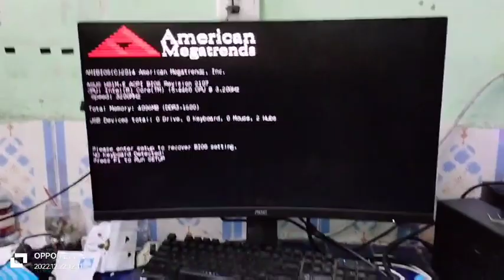Asus H 81 M-E Cpu not heating up Problem fixed#Myanmar#Asus#India#Computer#Desktop MotherboardRepair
မြန်မာနိုင်ငံမှ နည်းပညာကို စိတ်ဝင်စားပြီးလမ်းပေက်နေသောလူငယ်များကို ကူညီပေးကြပါ
# Myanmar
# Asus